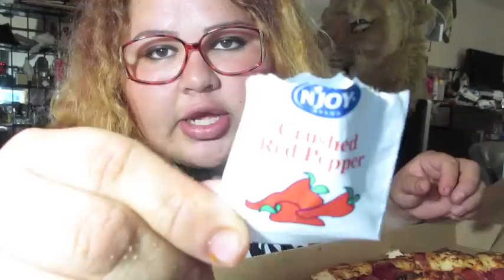GIANT SAUSAGE AND PEPPERONI PIZZA MUKBANG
Hey guys one of my all time favorite food is pizza, especially the sausage and pepperoni pizza. My favorite pizza is from costco, because it is very fresh and big slices.

Hey guys you can always write to me, ill be super happy to read a letter from you guys.